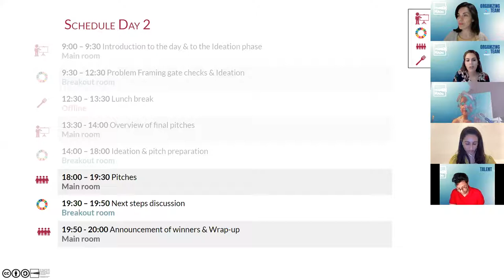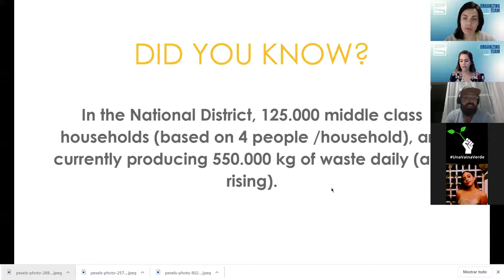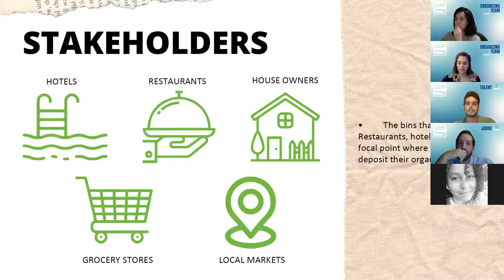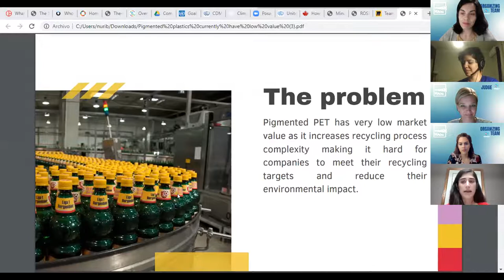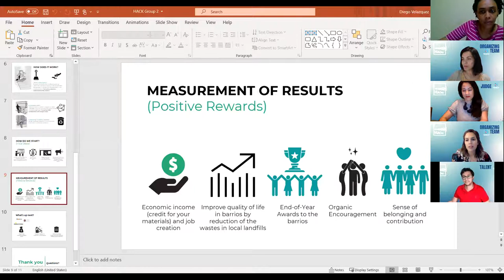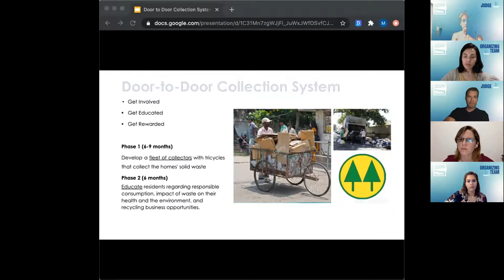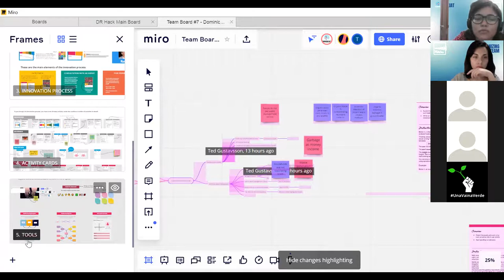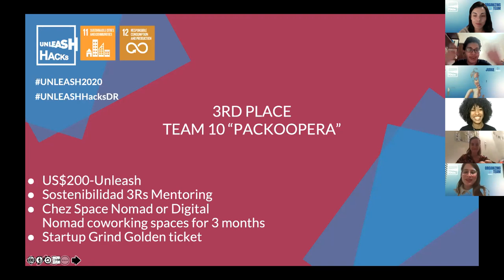UNLEASH Hacks 2020 - Dominican Republic Pitches